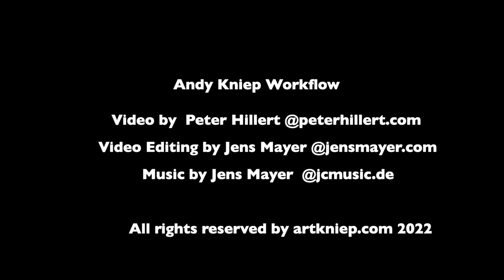Art Andy Kniep Grundierung Canvas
Workflow Grundierung Canvas